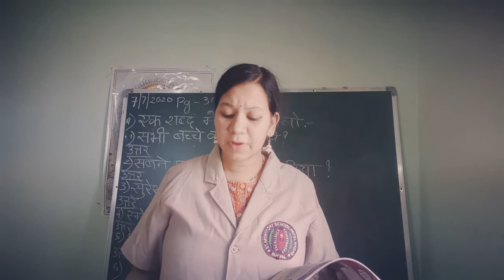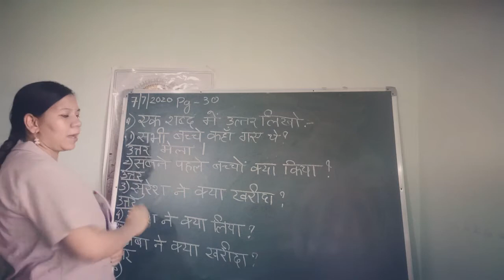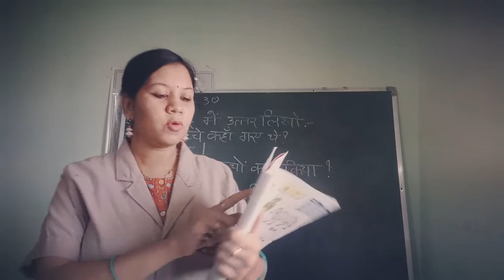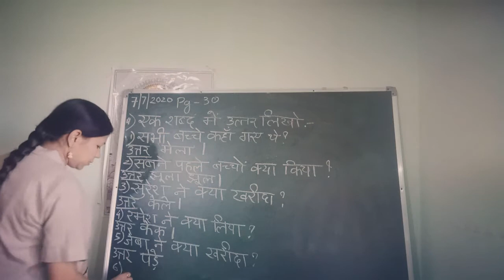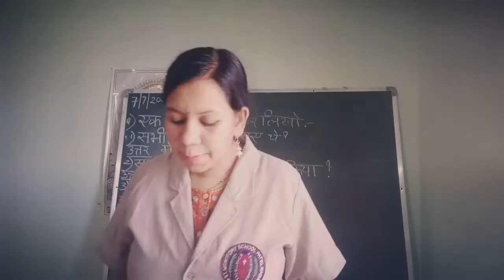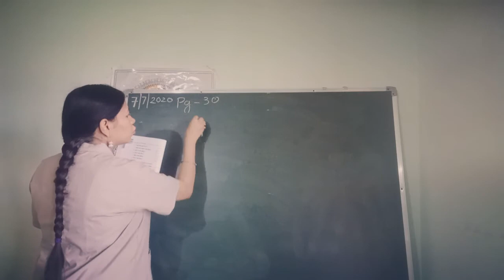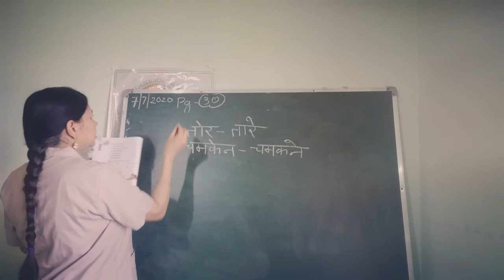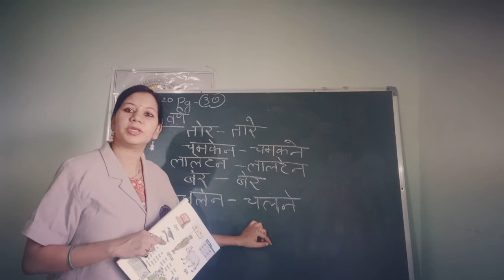पाठ -11 मेला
प़शन उतर page 30 book